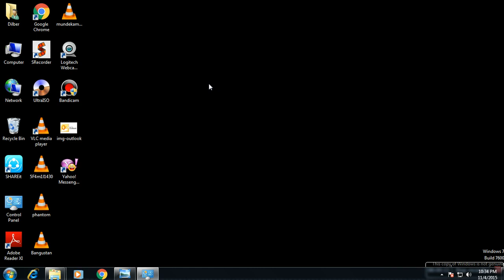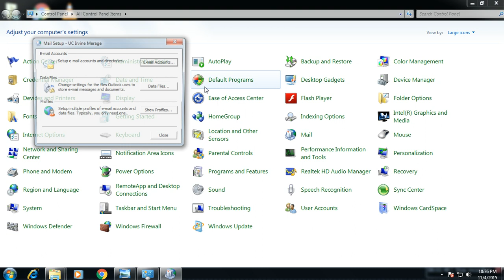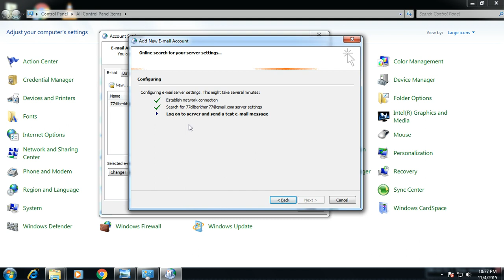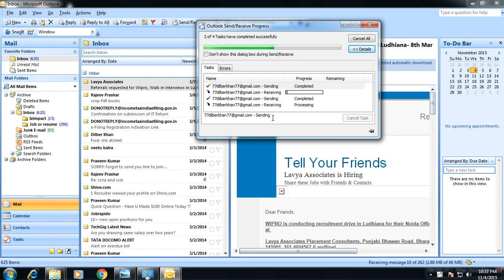How to Set Up an Email Account in Outlook 2007 2013 2016 Latest | in hindi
A short video tutorial to teach you how to set up an email account in Outlook.
How to configure a web mail in Microsoft outlook?

Microsoft outlook is a part of Microsoft office. Outlook is available in every version of Microsoft office outlook is basically used for to access a mail service or you can say your mail box in off line mode. It is a very use full application. Most of the professional people use this type of applications. There are many

Replacement of outlook like.

THUNDERBIRD
WEBMAIL
WINDOWS LIVE MAIL
THUNDERBIRD
INKY